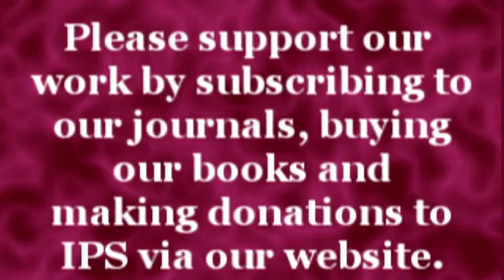Lisa Hajjar: Israel/Palestine as a 21st Century Lawfare Laboratory (Dec, 2011)